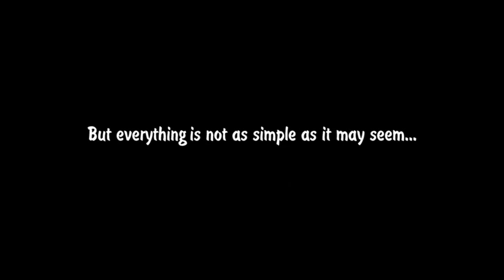The Island: Castaway (2012)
An ocean liner was caught in a storm and wrecked in the ocean. A group of people managed to escape having reached on life boats the nearest tropical island. Hardly had they time to make a decision what to do next mysterious things started to happen. One of them finds an ancient inscription on the sand. Being a scholar on classic languages he understands:  it can’t be a joke from one of the castaways. The inscription says they aren’t alone on the island…
Play the role of Tom Allison and go deep into the island to find out what mysteries are hidden by this forgotten place. To survive the perils of the island fraught with dangerous wild animals and natural hazards you’ll have to find food, collect fruit and grow vegetables. Learn to fish and chase after wild boars, catch snakes and find rare plants. Explore enigmatic island, find clues and solve 200 diverse quests.  Are you able to survive and get back home? Plunge into the world of adventures as you play an extremely addictive simulation game The Island: Castaway.